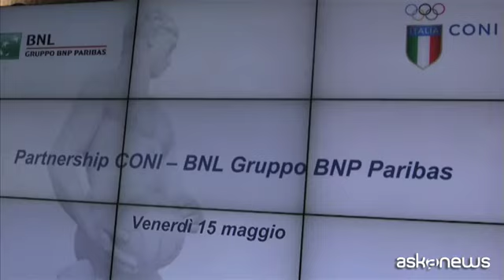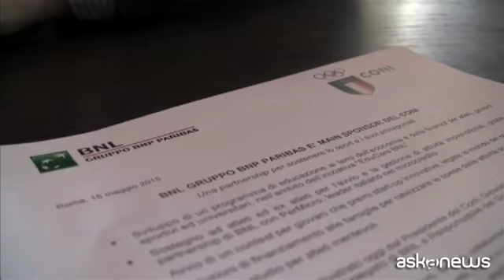BNL main sponsor del Coni, l'accordo presentato al Foro Italico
Roma, (askanews) - "Prima eravamo molto fidanzati, oggi siamo proprio sposati "
Forti di una collaborazione che dura da oltre 70 anni, BNL Gruppo BNP Paribas e CONI convolano a nozze e annunciano una nuova partnership per sviluppare iniziative mirate al sostegno delle attività sportive a vari livelli, al supporto di idee imprenditoriali e a un'ulteriore diffusione della cultura sportiva. A illustrare questo accordo, nel corso di una conferenza stampa nell'Area riservata BNL del "Villaggio", proprio in concomitanza degli Internazionali BNL di tennis, sono stati Giovanni Malagò e Fabio Gallia. Rispettivamente presidente del Coni e ad di BNL, oltre che responsabile del Gruppo BNP Paribas per l'Italia.
In base all'accordo BNL diventa main sponsor del Coni con l'esclusiva delle attività bancarie e dei servizi finanziari per i prossimi due anni. La chiave di lettura di Malagò.
"Indubbiamente oggi lo sport è uno dei pochi settori, mi sento di dire settori sicuri, dove ci sono numeri in crescita, al di là dell'aspetto del risultato che si ottiene a livello sportivo sul campo, che però dà una possibilità di un contributo per migliorare quella percentuale che oggi abbiamo visto finalmente con un trimestre in positivo dopo quasi tre anni di negativo".
BNL crede nei valori positivi dello sport, ha sottolineato Gallia, prima di soffermarsi sugli aspetti principali dell'accordo. "Una serie di iniziative concrete innanzitutto per le famiglie che devono finanziarie le spese per le attività sportive dei figli e dei giovani, poi un impegno in linea con la tradizione della banca sul fronte dell'educazione finanziaria ( ) e poi occuparci anche della fase un po' delicata quando gli sportivi escono dalla fase agonistica, quindi aiutarli a prepararli per quello che sarà il loro successivo avvenire. Sia borse di studio per coloro i quali vorranno investire".
Con un occhio attento all'imprenditorialità dello sport.